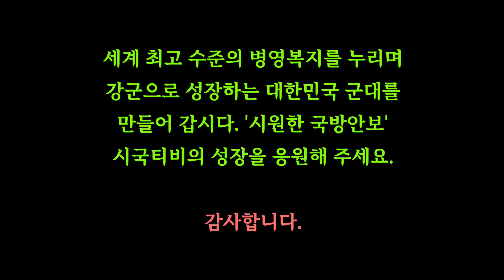민간군사기업(PMC) 지원 서비스 도입하는 군대 : 야~ 군대 좋아지네 !